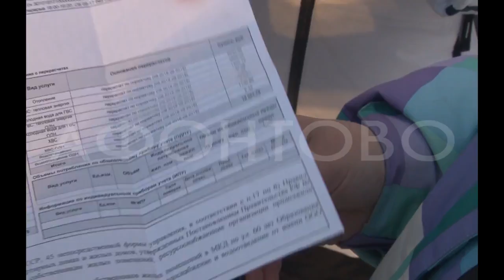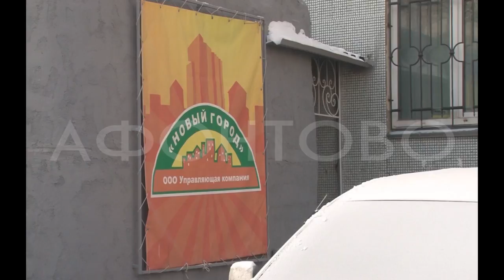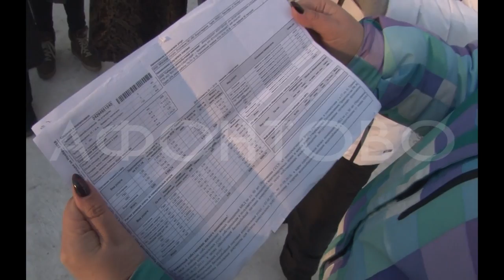​Сразу две квитанции за квартиру получили жители Солнечного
Люди решили оплачивать счета напрямую ресурсоснабжающим организациям. Однако те выставили счет на десятки тысяч рублей. В СГК жителей отправляют в свою управляющую компанию «Новый город» и говорят разбираться там, а жилищники посылают их обратно. Горожане недоумевают, кому теперь платить и откуда такие суммы. Ирина Денисенко продолжит тему.